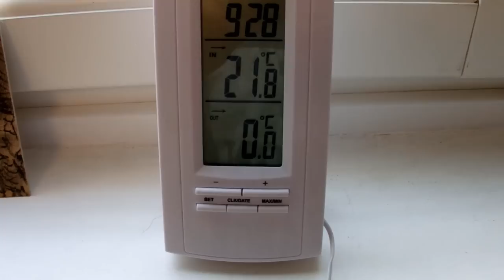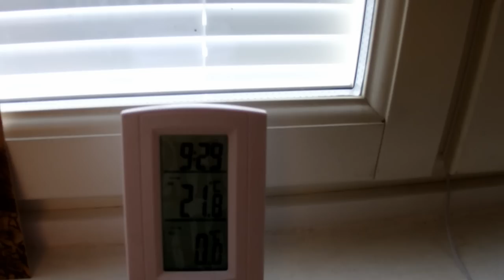Lauantain aamunavaus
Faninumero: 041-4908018